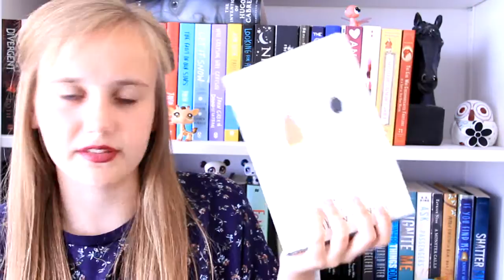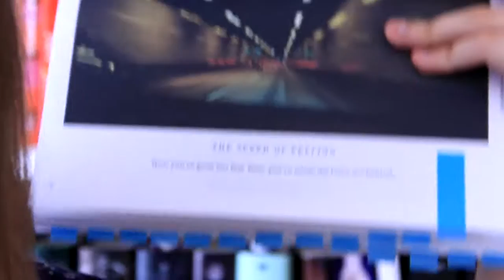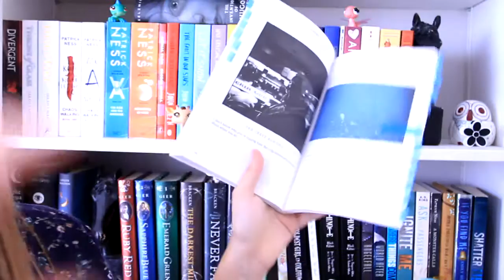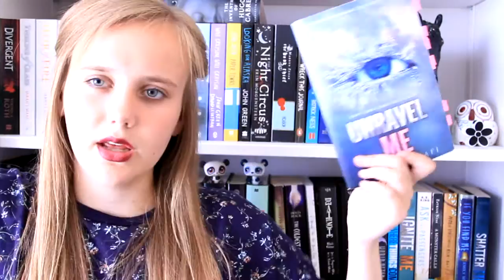Book Reviews IV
All reviews are spoiler-free :)